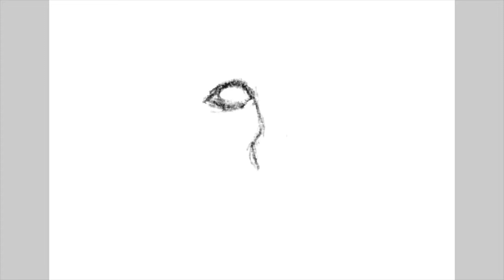Baby Cheetah Cub - Inspirational Drawing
A vivid digital sketch of a posing baby cheetah cub, entitled "A Vision of Speed". Completed in digital pencil and watercolor. This sketch is more symbolic and is meant to show the inherent and passionate nature of destiny. Each of us is created for a purpose, with gifts, skills, interests, and passion for something unique. This portrait of a baby cheetah cub reminds us of how these things are embedded in us. But time, growth, and destiny is what brings it out of us, to mold us into what we are meant to become! (As later revealed in the next piece, "A Cheetah's Portrait"!)

If you'd like your own copy of this work, feel free to order a glass print of this POP ART piece